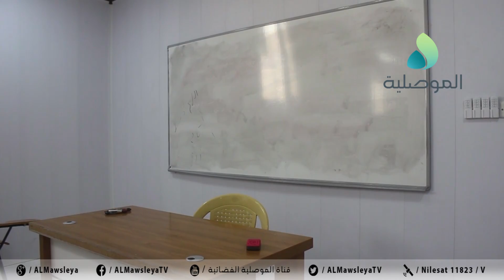محافظ نينوى يفتتح معهد التدقيق الداخلي بكلية الحدباء ويؤكد انه سيساهم في الارتقاء بالمجال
محافظ نينوى يفتتح معهد التدقيق الداخلي بكلية الحدباء ويؤكد انه سيساهم في الارتقاء بالمجال وتخريج طلاب مهنيين في هذا الاختصاص